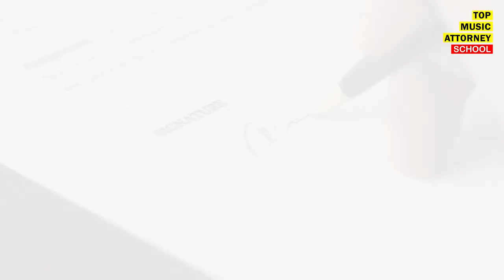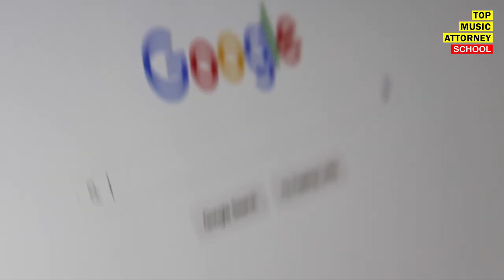7 Reasons You Need A Single Member LLC | Grow Your Music Business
On this segment of the Top Music Attorney Podcast, Entertainment Attorney, Miss Krystle gives you 7 Reasons Why A Single Member LLC Is Awesome For Artists & Producers.

0:00 - Overview
0:32 - 1.
1:38 - 2.
3:12 - 3.
4:25 - 4.
5:17 - 5.
5:47 - 6.
6:18 - 7.

THEME / SHOW MUSIC BY:
That Orko